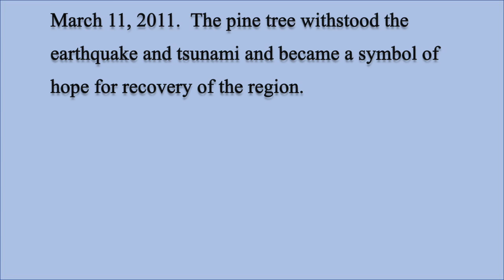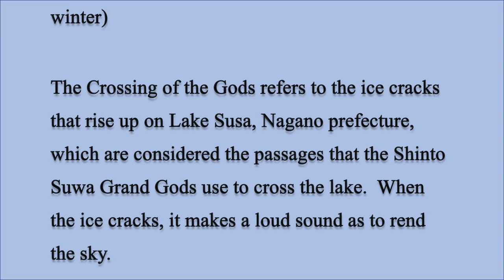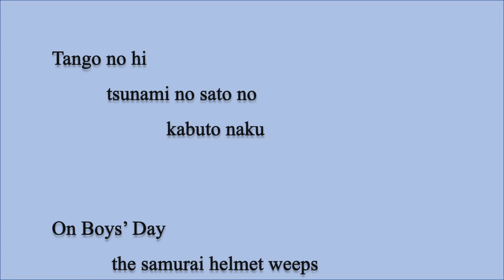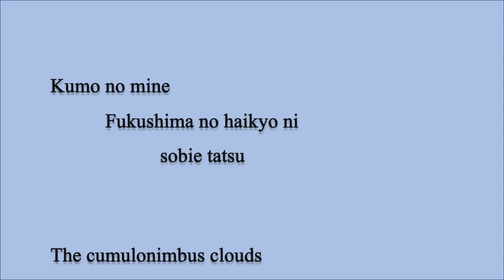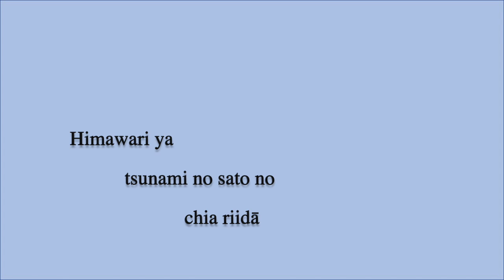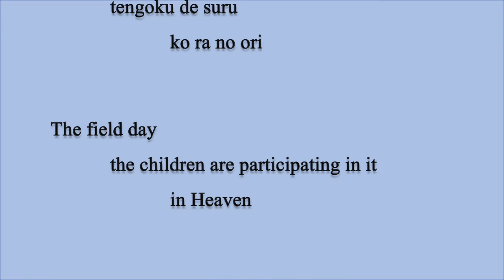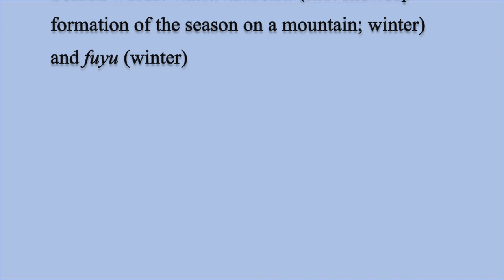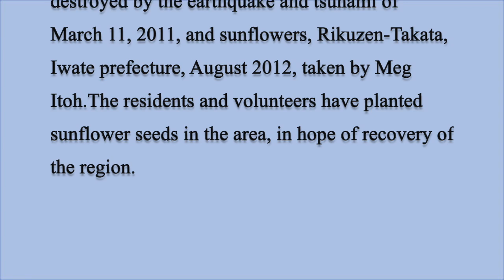Haikus Of All Seasons I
This video is about Haikus Of All Seasons I
in Japanese and English.